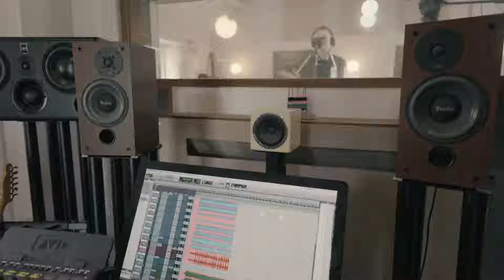Lontalius - I Walked Right Into It [Wool Hall Studios Sessions]